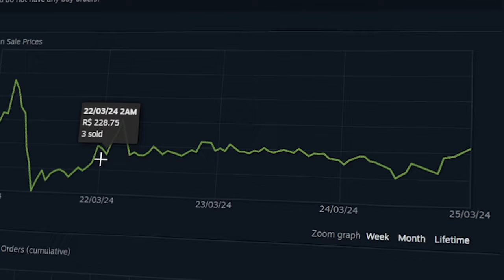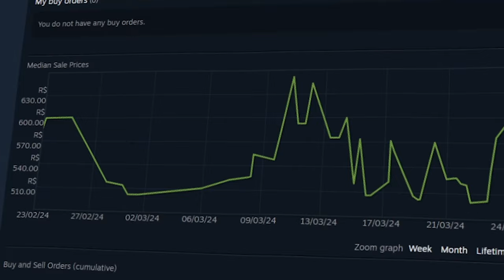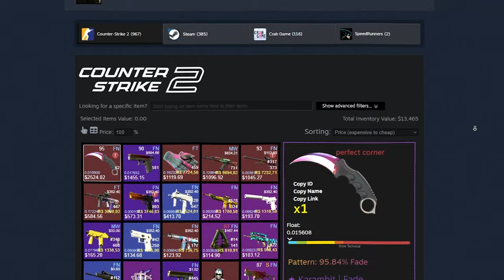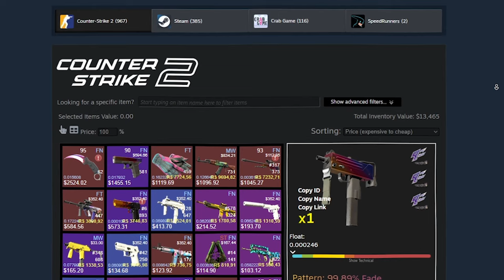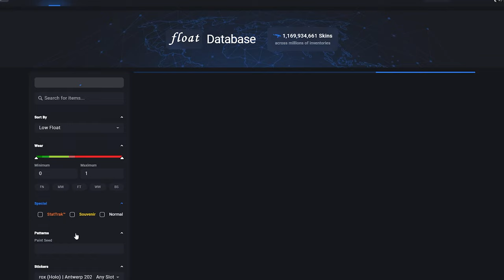Maior Colecionador de Rox Holo do Mundo?